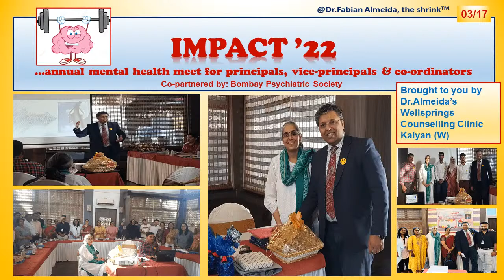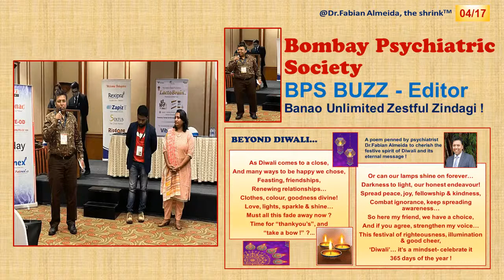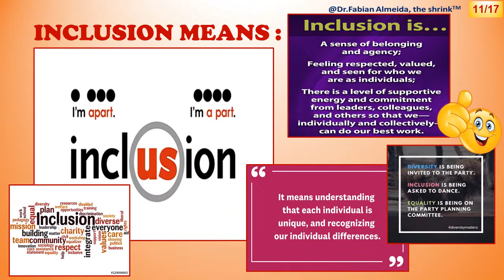Mann Darpan - Season II Episode 8 - Inclusion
MANN DARPAN - SEASON II EPISODE 8

INCLUSION - Working today, for a better tomorrow !

SATURDAY, 26th NOVEMBER, 6 PM

Join us to understand the magic of an inclusive approach, to life in general and education, in particular

OUR POSITIVE MENTAL HEALTH AMBASSADORS:
DR. JAY SHASTRI
Psychiatrist, Mumbai

MS NEHA TRIVEDI
Founder-Spandan, Mumbai

TWINKLE GOGRI
Successful student with Muscular Dystrophy

HOST & MODERATOR
DR FABIAN ALMEIDA
Psychiatrist, Counsellor & Motivator (with work experience
 in the U.K.)
Director- Wellsprings Counselling Clinic

Live on OneMD Facebook & YouTube